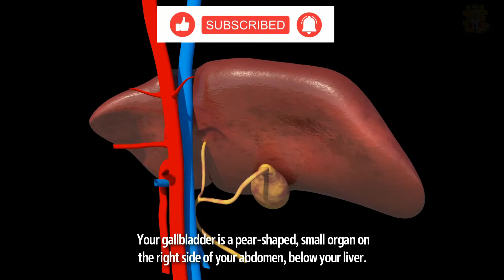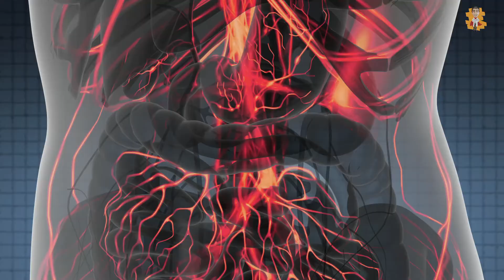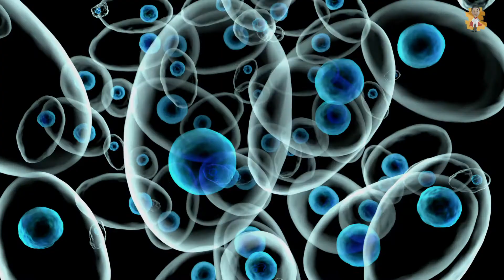What is Cholecystitis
✨Hello everyone, welcome to our video about What is Cholecystitis?

Cholecystitis is an inflammation of the gallbladder. Your gallbladder is a pear-shaped, small organ on the right side of your abdomen, below your liver. The gallbladder contains a digestive fluid released in the small intestine (bile).
In most cases, gallstones that block the tube that leaves the gallbladder cause cholecystitis. It causes a buildup of bile that can cause swelling. Other sources of cholecystitis include bile duct problems, tumors, serious diseases, and some infections.